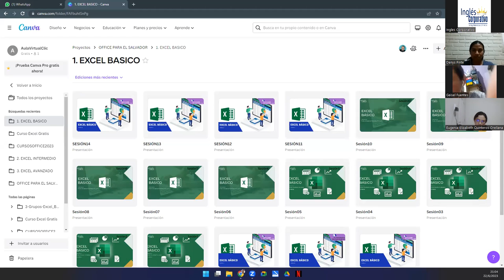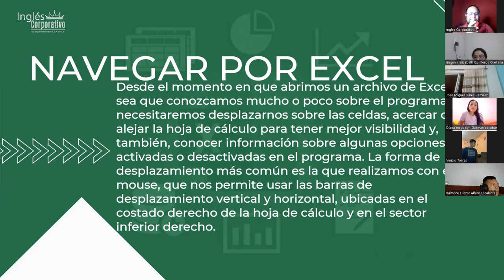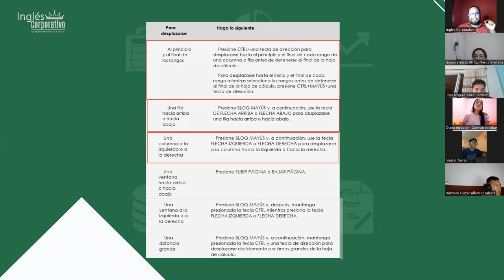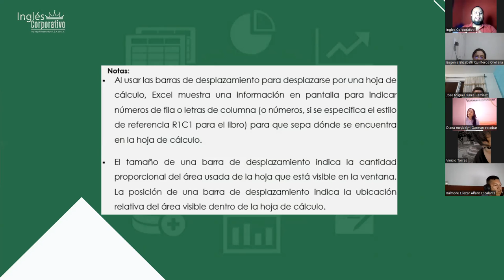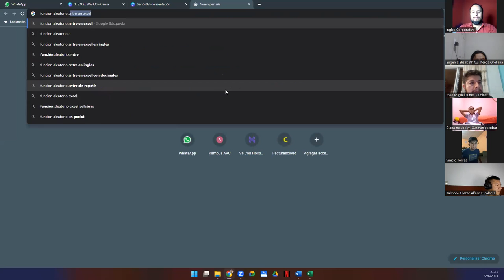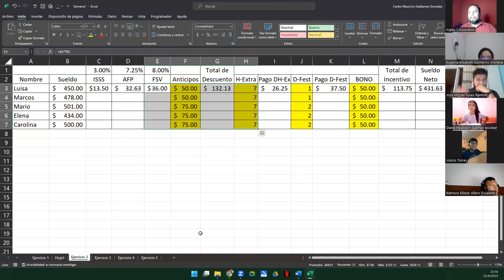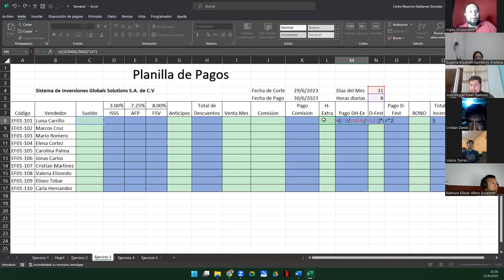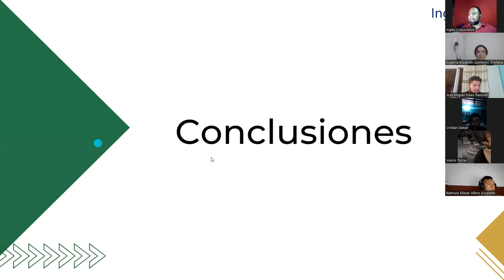Sesión 3-22-06-23-29811-8017-0030/2023-Galdámez-Navegación en la hoja de Cálculo